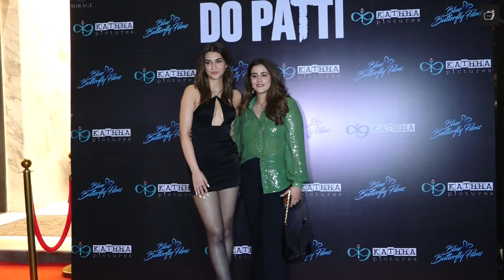Shaheer Sheikh Cute Moments With Kriti Sanon at Do Patti Success Party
Shaheer Sheikh and Kriti Sanon shared some super cute moments at the Do Patti success party, stealing the show with their adorable chemistry. The duo looked absolutely charming as they interacted with each other, sharing laughs and fun vibes throughout the celebration. From playful conversations to candid smiles, these moments are sure to make you smile!

Watch this exclusive video to see Shaheer and Kriti's lighthearted moments and their infectious charm at the Do Patti success bash. Their camaraderie added a special touch to the event, making it even more memorable.